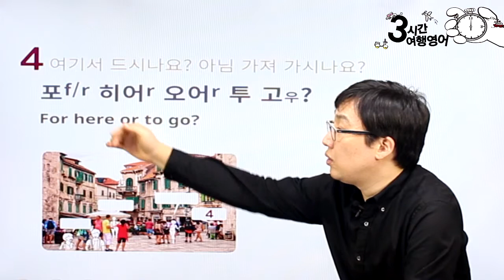[3시간 여행영어]발음특강4 p24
[3시간 여행영어]발음특강4